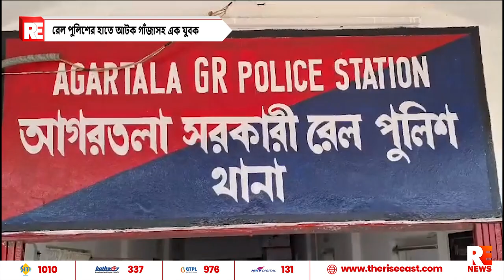রেল পুলিশের হাতে আটক গাঁজাসহ এক যুবক